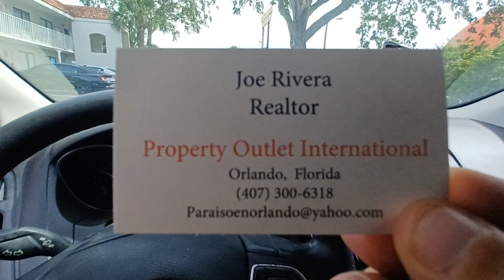Se Vende Cuarto de Hotel en Zona Turística en Kissimmee, Florida 34746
Listing by:
Joe Takacs
Real Estate on the Riviera LLC